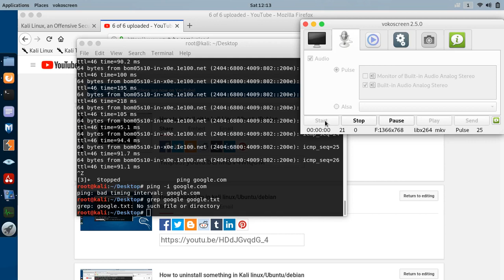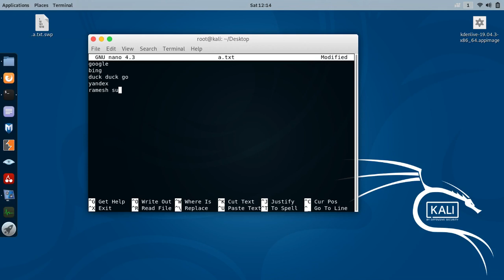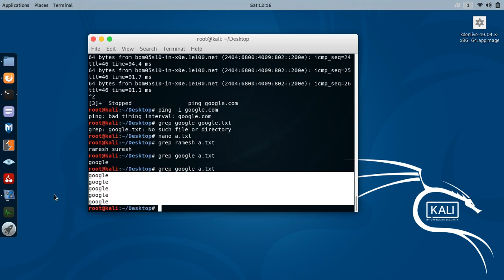grep command in linux explained/kali linux/ubuntu/debian